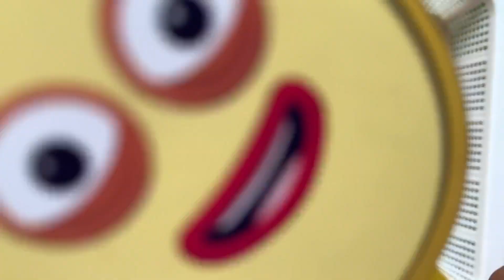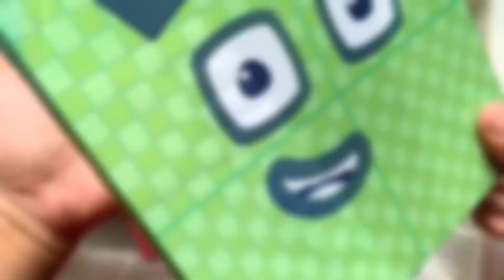Looking for Numberblocks NEW 620 Puzzle Tetris Space, ASMR Satisfying Video